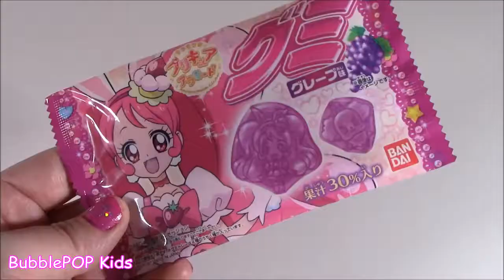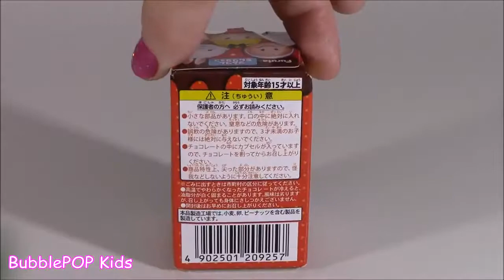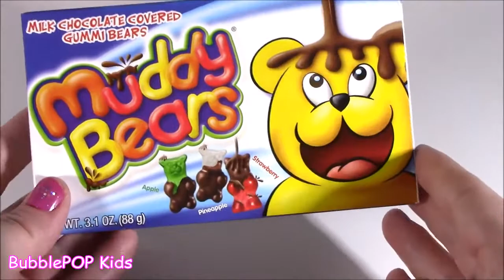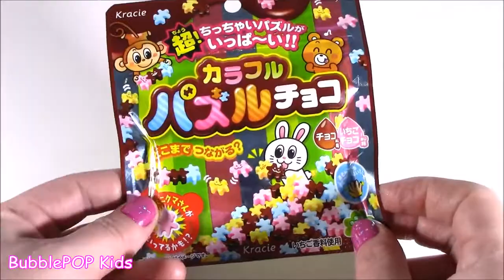CANDY BONANZA! Gumball Catcher! HOT SAUCE Jelly Belly BEANS! Candy Stickers! Cupcake Gummies!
CANDY BONANZA! Gumball Catcher! HOT SAUCE Jelly Belly BEANS! Candy Stickers! Cupcake Gummies!\n\nHi Guys!  In this video we test out TONS of new candies!  11 different ones to be exact!  We even had spice hot sauce jelly belly beans!  Soo much FUN! ENJOY!\n\nEveryday on BubblePOP Kids we make fun creations out of play doh, play with the newest and coolest toys and open the best surprise eggs and Blind bags!\n\nYou can subscribe putty, 煤泥腻子, スライムパテ, 점액 퍼티, slime masilya, limo masilla, lodo massa de vidraceiro, Schleim Kitt, λάσπη στόκος, سال لعابه المعجون, szlam kit\n\n\n\n\n\nHere are more of our fun videos:\n\nCutting Open Squishy Toys:\n Videos:\n Videos:\n frank video:\n Kitty Videos:\n Kits Videos:\n z art videos:\n videos:\n videos:\n OUT videos:\n Movie videos:\n Princess videos:\n and Anna and Elsa videos:\n Videos:\n \n\n\nDolls and Baby Dolls:\n Eggs and Kinder videos:\n the Explorer and Dora and Friends videos:\n courtesy of youtube audio library:\n\n\nElectrodoodle by Kevin MacLeod is licensed under a Creative Commons Attribution license